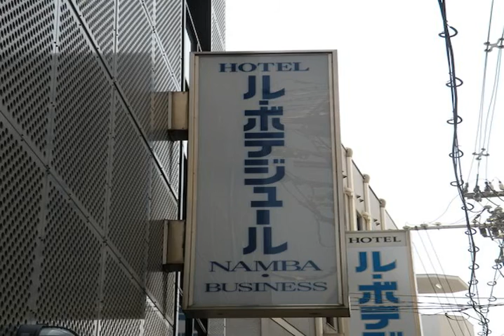Hotel Le Botejour Nanba - Osaka - Japan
Hotel Le Botejour Nanba hotel city: Osaka - Country: Japan

Address: Chuo-ku Sennichimae 2-4-9; zip code: 542-0074

Conveniently situated just 400 metres from Namba Subway Station, Hotel Le Botejour provides simple rooms with free wired internet and a flat-screen TV. Massages and luggage storage are available.

 -- Idéalement situé à seulement 400 mètres de la station de métro Namba, l'Hotel Le Botejour propose des chambres décorées avec sobriété, dotées d'une connexion Internet par câble gratuite et d'une télévision à écran plat.

 -- El Hotel Le Botejour, bien situado a tan solo 400 metros de la estación de metro de Namba, ofrece habitaciones sencillas con conexión gratuita a internet por cable y TV de pantalla plana. Dispone de consigna de equipaje y de servicio de masajes.

 -- In günstiger Lage, nur 400 m vom U-Bahnhof Namba entfernt, bietet das Hotel Le Botejour schlichte Zimmer mit kostenfreiem Internetzugang (LAN) und einem Flachbild-TV. Massagen und eine Gepäckaufbewahrung werden angeboten.

 -- Hotel Le Botejour is gunstig gelegen op slechts 400 meter van het metrostation Namba en biedt een opbergruimte voor bagage, massages en eenvoudige kamers met gratis vast internet en een flatscreen-tv.

 -- Comodamente situato a soli 400 metri dalla stazione della metropolitana di Namba, l'Hotel Le Botejour offre camere semplici con connessione internet via cavo gratuita e TV a schermo piatto. Sono disponibili i servizi di massaggi e deposito bagagli.

 -- ホテル　ル・ボテジュール　ナンバは地下鉄難波駅からわずか400mの便利なロケーションにあり、無料有線インターネットと薄型テレビ付きのシンプルな客室を提供しています。マッサージ、荷物預かりを利用できます。  木のハイライト、オレンジのベッドカバーを用いた客室にはエアコンを完備しています。ホテル　ル・ボテジュール　ナンバの全客室に広々とした専用バスルーム（バスタブ、バスアメニティ付）、電気ポット、冷蔵庫が備わっています。  生國魂神社まで1km、通天閣まで2.

 -- Hotel Le Botejour酒店交通便利，距离南玻地铁站（Namba Subway Station）仅有400米，提供配备了免费有线网络连接和平面电视的简单的客房，提供按摩服务和行李寄存服务。  空调客房拥有木制亮点以及橙色床罩。Hotel Le Botejour Nanba酒店的所有客房都提供一间带浴缸和洗浴设施的宽敞私人浴室，并配有一台电水壶和冰箱。  酒店距离Ikukunitama Shrine神社有1公里，距离Tsutenkaku Tower塔有2.

 -- Отель Le Botejour находится в удобном месте, всего в 400 метрах от станции метро Namba.

 -- يتمتع فندق Le Botejour بموقع مريح، على بُعد 400 متر فقط من محطة نامبا لمترو الأنفاق، ويوفر غرفًا بسيطة مزودة بخدمة الإنترنت السلكي مجانًا وتلفزيون بشاشة مسطحة، وتتوفر مساجات وخدمة تخزين الأمتعة.